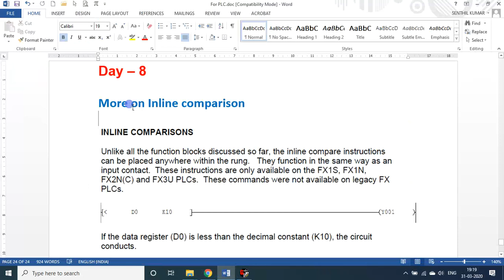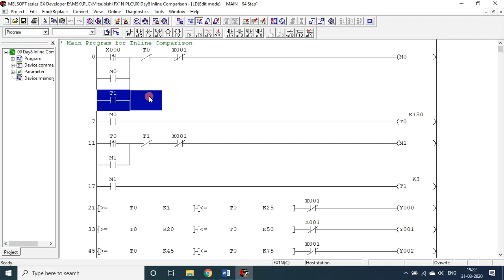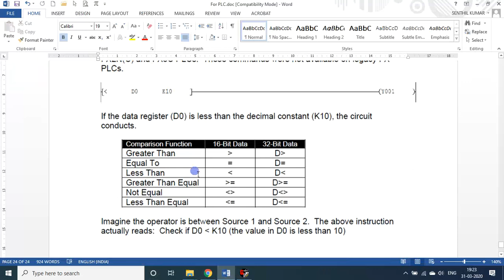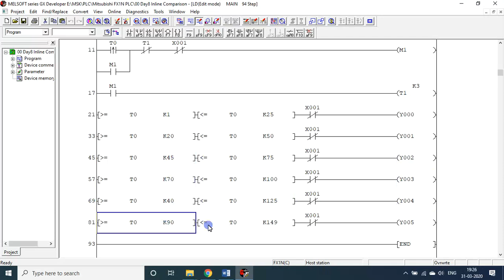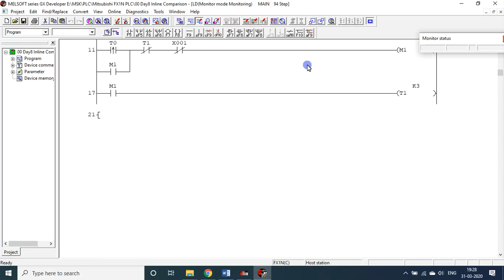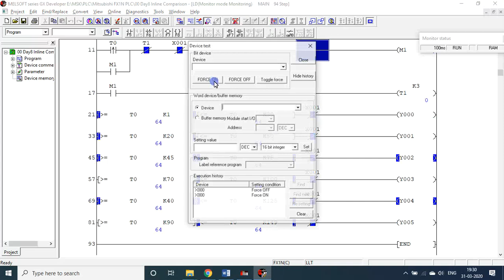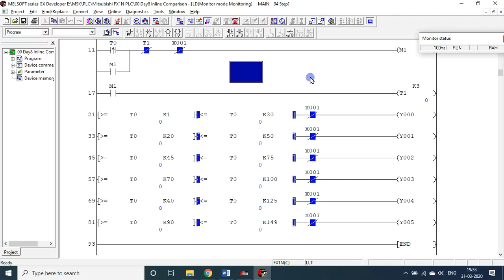D8 | PLC | More on Inline comparison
More on Inline comparison in Ladder Logic Program

From 25Mar2020 t0 14Apr2020, only on these 21 LOCKDOWN Days, I will be handling YouTube Sessions on “Learn PLC & Automation in 21 Days”.
I will teach how to make small small automation based products with ease, with the kits available with me in this LOCKDOWN period, because I can’t buy any new items now.
It will be a casual video session, but you can understand the concepts easily.
If you are able understand these fundamentals, then I assure you that you can venture into developing big automation based machine(s).